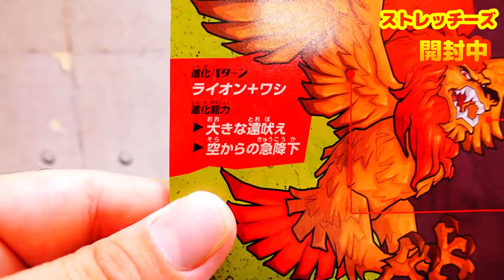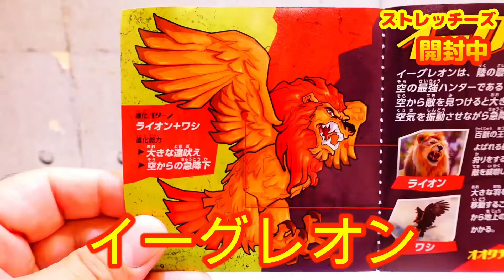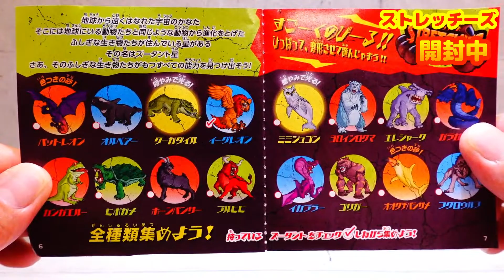ストレッチーズ ズータント イーグレオン 開封してみた！STRETCHIES ZOOTANTS